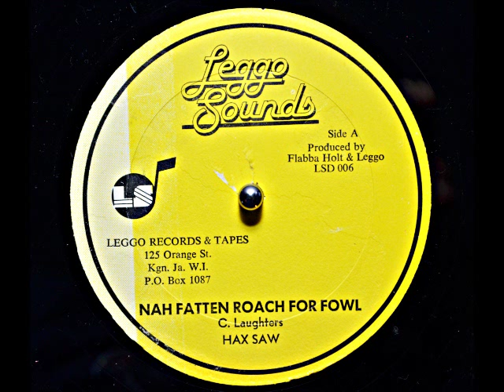Hax Saw - Nah Fatten Roach For Fowl